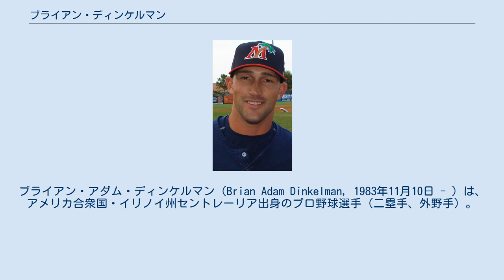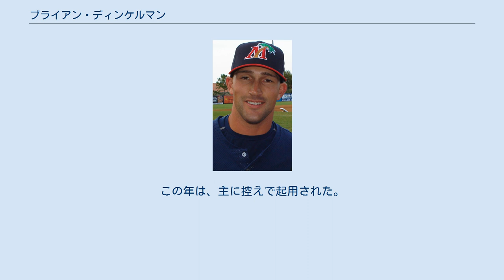ブライアン・ディンケルマン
ブライアン・アダム・ディンケルマン（Brian Adam Dinkelman, 1983年11月10日 - ）は、アメリカ合衆国・イリノイ州セントレーリア出身のプロ野球選手（二塁手、外野手）。
右投左打。
 2006年MLBドラフトでミネソタ・ツインズから8巡目指名され、6月8日に契約を結んだ。
この年は、傘下のルーキー+級エリザベストン・ツインズで46試合に出場した。
 2007年はA級ベロイト・スナッパーズで開幕を迎えた。
この年のミッドウェストリーグのオールスターゲームで、西地区代表に選出された。
6月にA+級フォートマイヤーズ・ミラクルへ昇格した。
 2008年はA+級フォートマイヤーズで63試合に出場した。
この年のフロリダ・ステートリーグのオールスターゲームの南地区代表に、同僚のロブ・デラニー、ジェフ・マンシップ、アンソニー・スラマ、ダニー・バレンシアと共に選出された。
その後、AA級ニューブリテン・ロックキャッツに昇格した。
 2009年は開幕をAA級ニューブリテンで迎え、5月の第1週の週間MVPに選出された。
その後も活躍し、2003年以来となるポストシーズン進出に大きく活躍した。
 2010年はAAA級ロチェスター・レッドウイングスで137試合に出場した。
 2011年は開幕をAAA級ロチェスターで迎えた。
6月2日にメジャーに昇格し、4日のカンザスシティ・ロイヤルズ戦でメジャーデビューを果たした。
6月16日にAAA級ロチェスターへ降格したが、ロースター拡大後の9月5日に再昇格した。
オフの10月22日に40人枠外となり、FAとなったが、11月10日にマイナー契約を結び、残留した。
 2012年は開幕をAAA級ロチェスターで迎えた。
怪我で2ヶ月欠場した影響もあり74試合の出場に留まった。
オフの10月29日に再びマイナー契約で残留した。
 2013年も開幕をAAA級ロチェスターで迎えた。
この年は、主に控えで起用された。
最終的に89試合に出場に留まった。